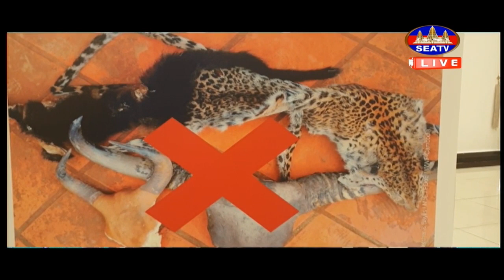យុទ្ធនាការអន្ទាក់សូន្យលើកទី២ នឹងបន្តនៅខេត្តកំពង់ស្ពឺ នៅថ្ងៃស្អែកនេះ